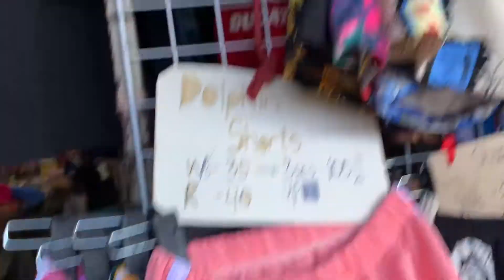TAYTAY TIANGGE 2021 TOUR|TRY ON HAUL|Sobrang Mura!